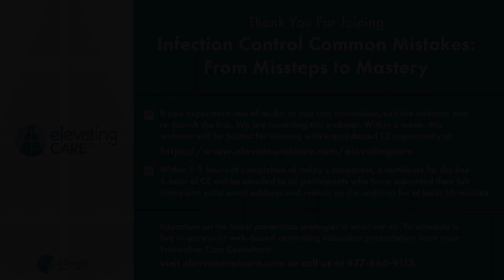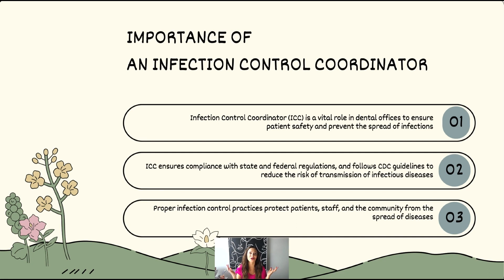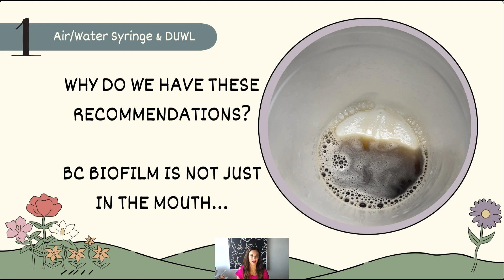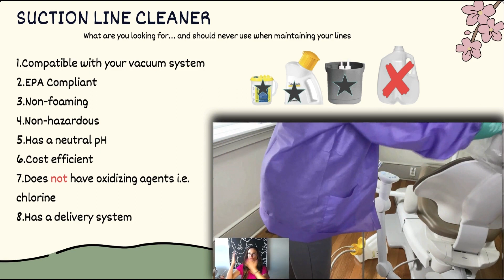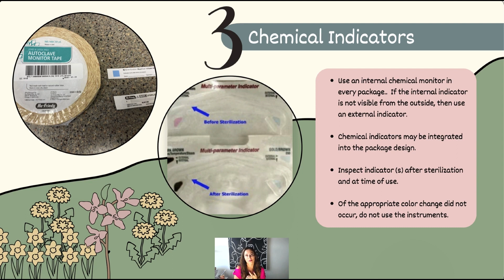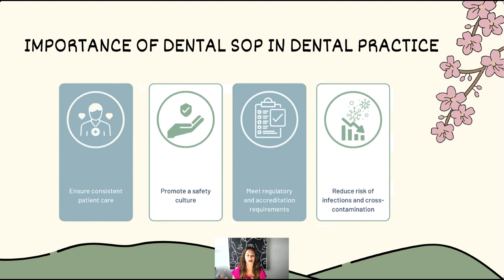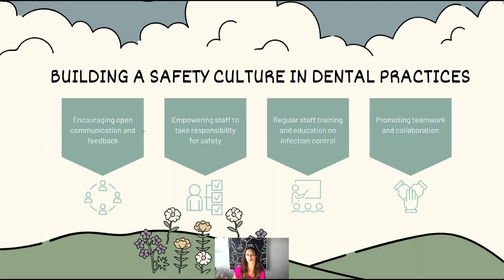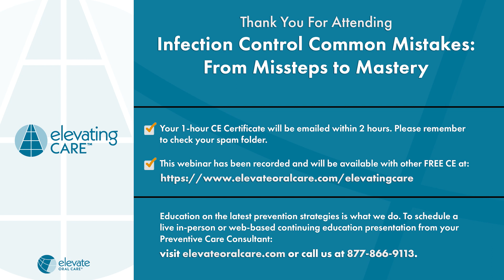Infection Control Common Mistakes From Missteps to Mastery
In this webinar for dental professionals, Michelle Strange will delve into five mistakes made on her path to becoming an infection control expert. Topics covered include chemical indicators, dental unit waterlines, suction line maintenance, spore testing, and the significance of standard operating procedures. Join us to learn from these past missteps and equip yourself with the essential skills to prevent infection, ensuring the utmost patient and practice safety.

Course Objectives - Participants will:
Implement best practices for maintaining, disinfecting, and monitoring dental unit waterlines to ensure the delivery of safe water.
Acquire practical techniques for proper cleaning and maintenance of suction lines.
Understand the purpose and importance of chemical indicators in infection control.
Understand recommended spore testing protocols and frequency to ensure proper sterilization practices.
Learn from the presenter's experiences and understand the significance of SOPs in maintaining consistent, safe practices.

Categories: Infection Control

Language: English

AGD PACE Subject Code(s): 148 - Infection Control